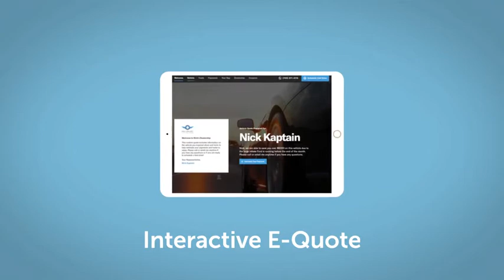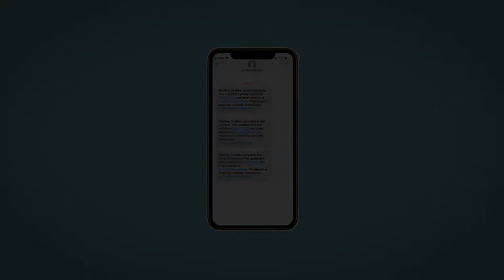2021 Honda CR-V Altoona, Bedford, Hollidaysburg, Tyrone, Huntingdon, PA J015438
PLATINUM WHITE PEARL New 2021 Honda CR-V available in Altoona, Pennsylvania at Altoona Honda. Servicing the Bedford, Hollidaysburg, Tyrone, Huntingdon, PA area.

Altoona Honda
201 Valley View Blvd